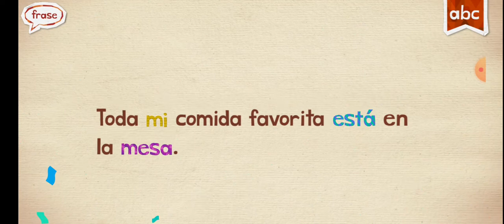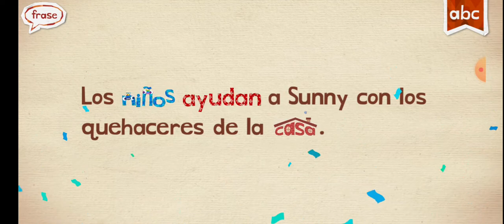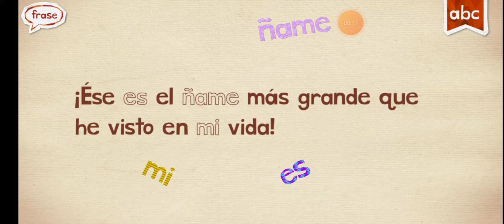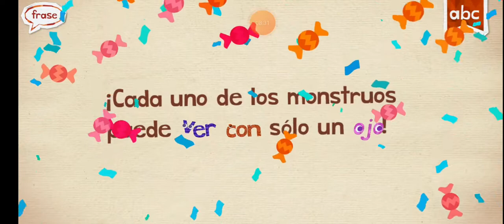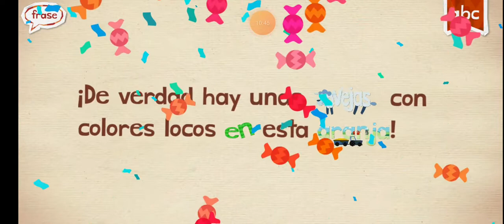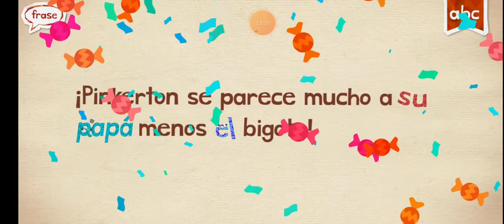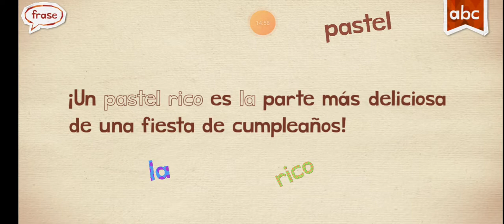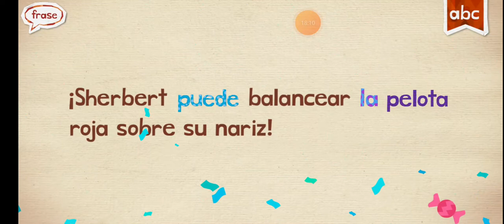endless Spanish part 4